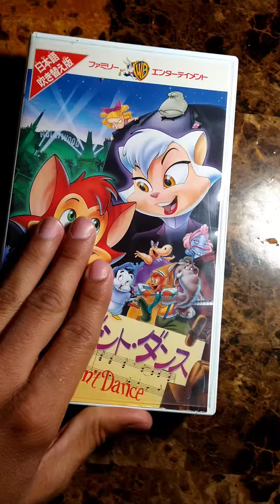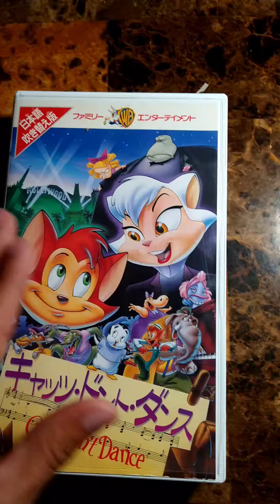Cats Don't Dance - Japanese VHS Tape (Read Description)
This is a video that I recorded a long time ago and I forgot to upload it. Just me showing off the Japanese release of Cats Don't Dance.

The background music is Danny's theme from the Cats Don't Dance soundtrack.

Note: Be on the lookout for scammers claiming to sell a Japanese VHS copy of CDD on sites like eBay or Mercari. They would use screenshots from this video and put them on their listing. This is not me selling a copy of this rare Japanese copy of Cats Don't Dance. If you see a listing for a Japanese CDD VHS tape using screenshots from this video or any other video of mine please report it as a scam.

Update September 2023: Cats Don't Dance is getting a new HD Blu-Ray release on 9/26/23. ⬇️

Cats Don't Dance [Blu-ray]